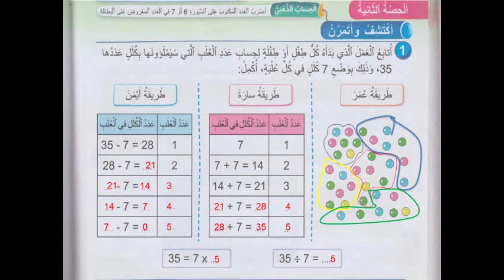الرياضيات: المستوى {الثالث}: القسمة: حساب الخارج المضبوط: التصحيح 2